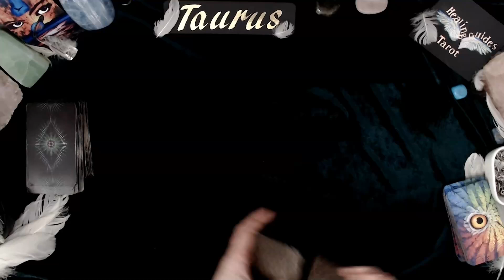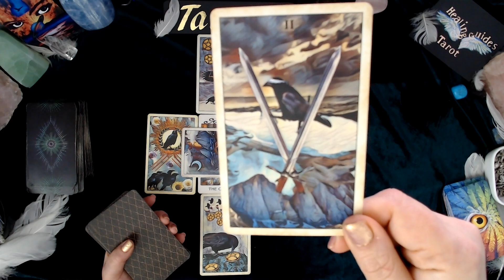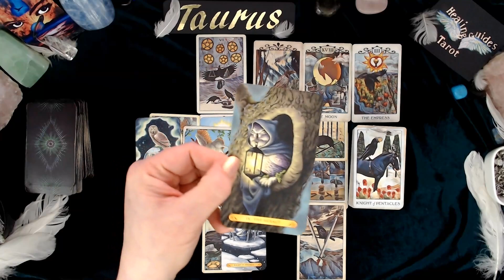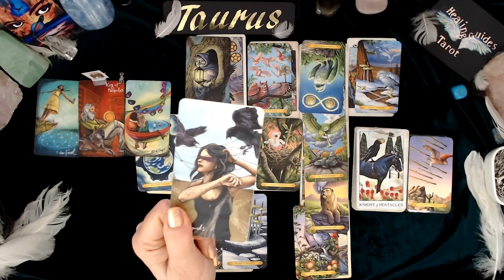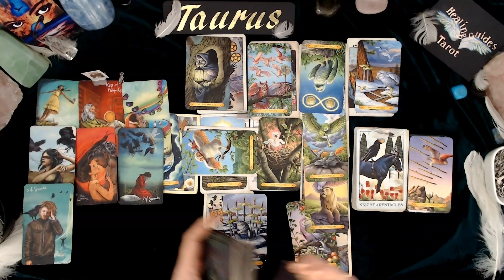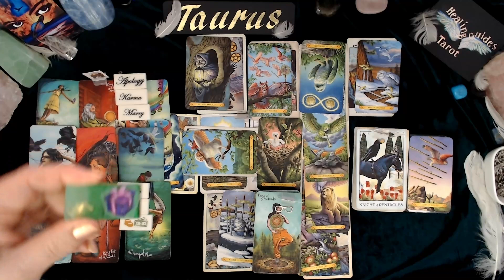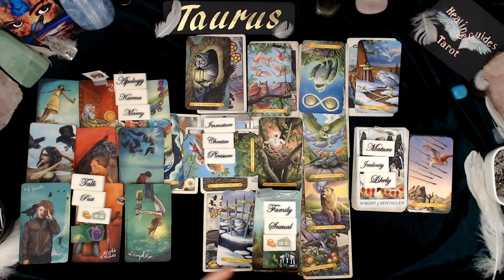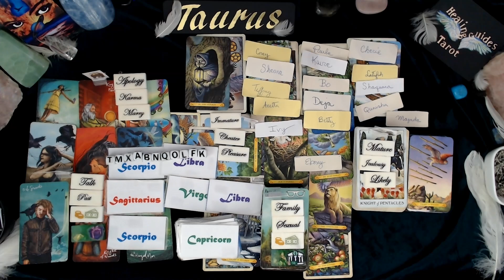Taurus💮✨YOUR HARD WORK IS PAYING OFF✨Financial Abundance 💰Choice In Love Too🥰